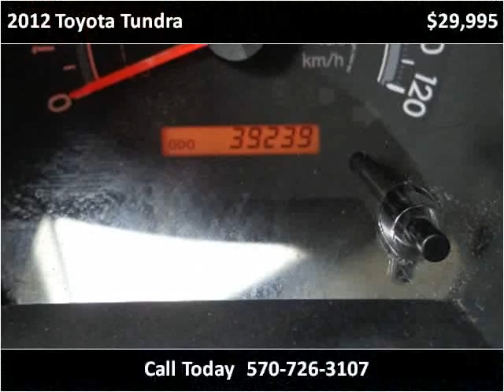2012 Toyota Tundra Used Cars Mill Hall PA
This 2012 Toyota Tundra is available from Miller Brothers Auto Sales.